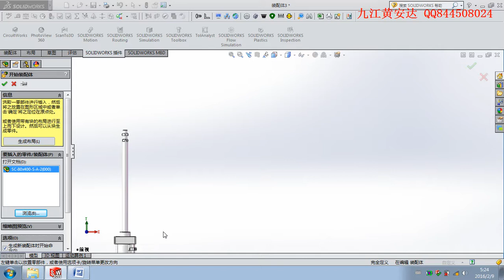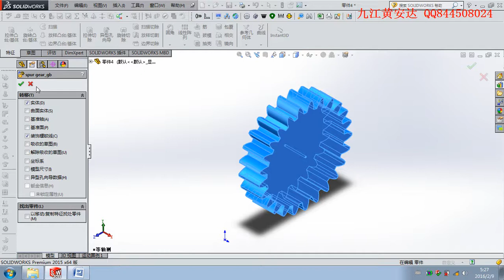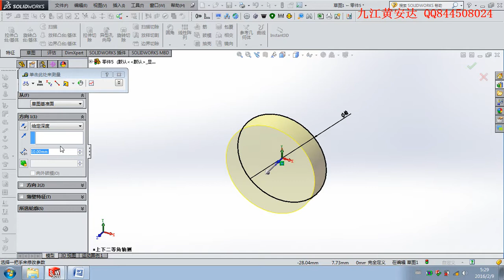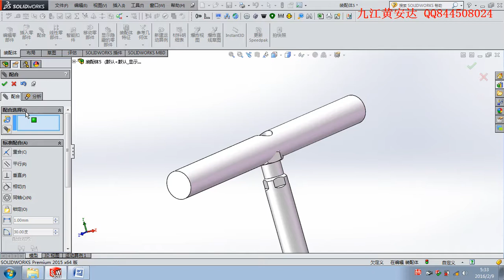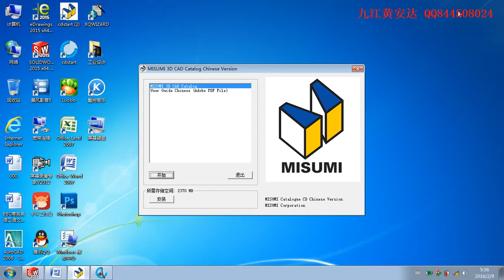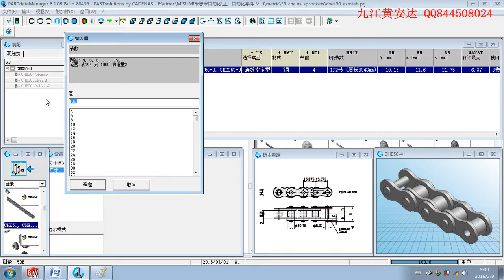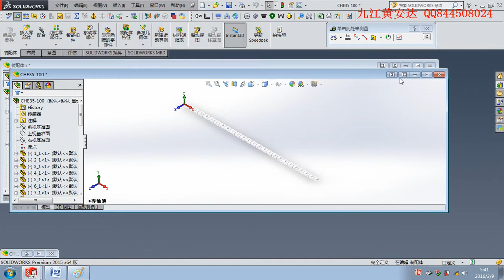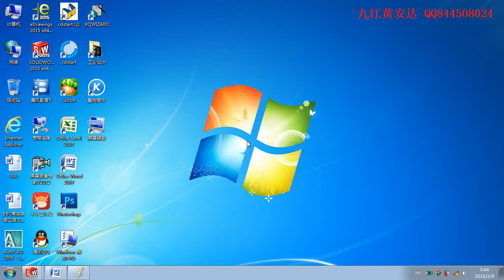第26节链条传动应用2